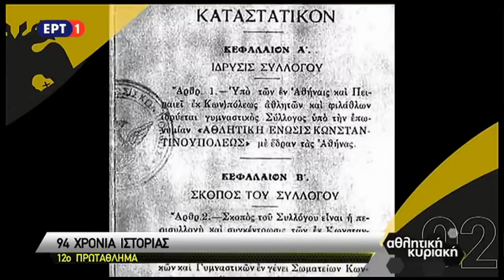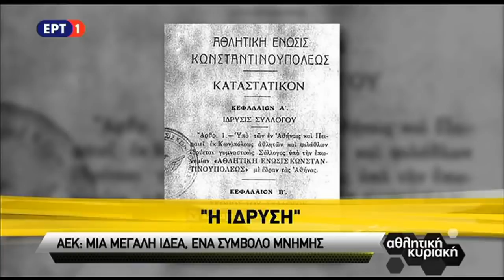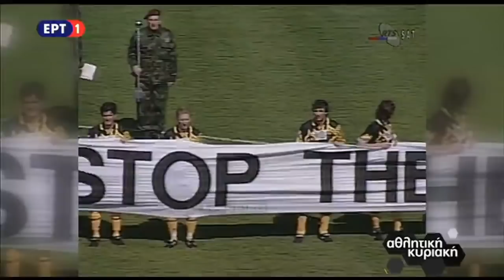ΑΕΚ: Μια μεγάλη ιδέα, ένα σύμβολο μνήμης.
Το βίντεο επιμελήθηκε ο δημοσιογράφος, Μίλτος Θεοδοσίου.